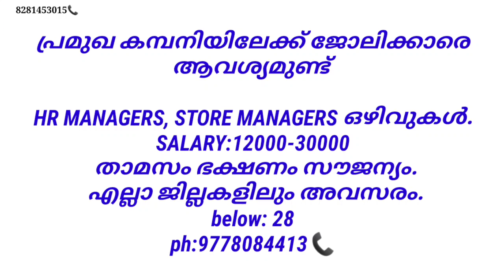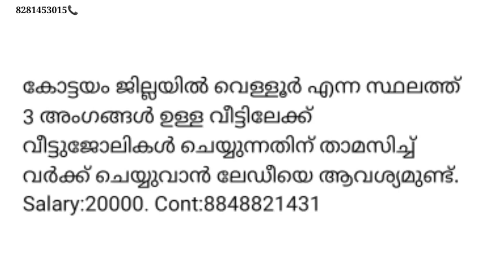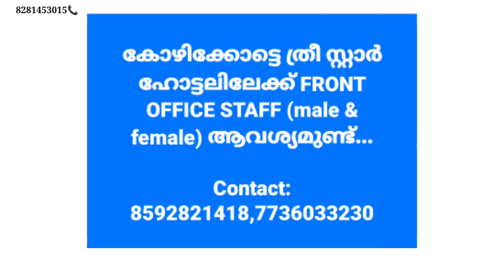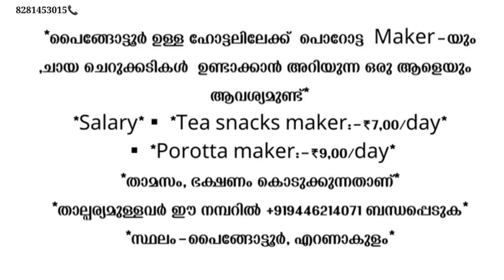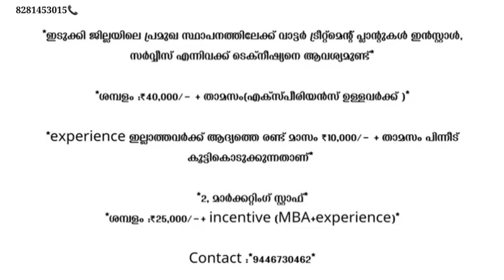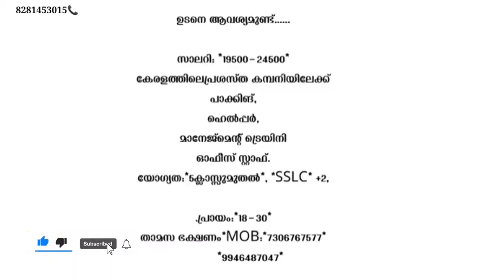job vacancy 2023 job vacancy kerala private jobs 2023 job vacancy today jobs September 4, 2023